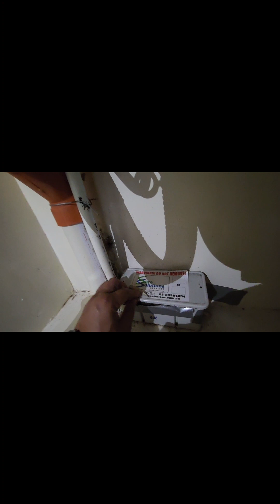Termite Baiting and Monitoring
@suresolutionspestcontrol Termite Baiting and Monitoring of a home